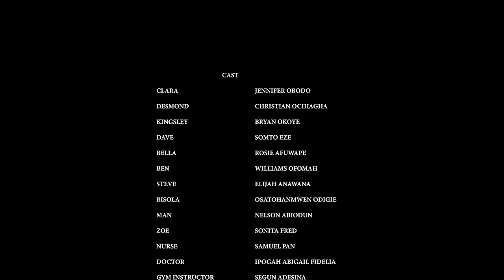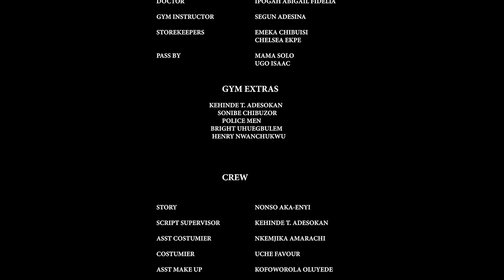Cracked Wall ( NEW MOVIE ) ( ROSEMARY AFUWAPE OKUNSAGA ADEOLU ) || 2023 Nigerian Nollywood Movies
She got pregnant by her ex-boyfriend but never wanted to marry him so she pinned it on her billionaire friend, but she never knew he also had a secret.

Starring:  Rosemary Afuwape, Okunsaga Adeolu, Jennifer Obodo